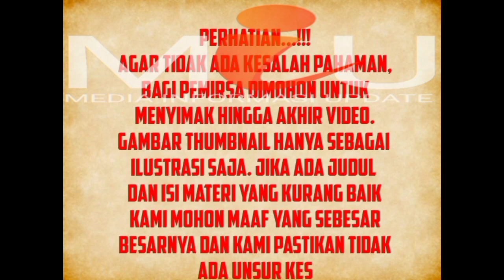Musisi Legendaris Meninggal Dunia, Sosok Yang Didambakan Semua Penyanyi Tanah Air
Musisi yang sudah senior ini meninggal dunia setelah berjuang melawan penyakit kanker yang ia derita sudah lama.

Berita meninggalnya "Andy Ayunir" pertama kali dibagikan melalui pesan yang sudah beredar.

Kabar itu pun juga dibenarkan oleh rekannya "Stanley Tulung" yang dikenal sebagai pengamat musik.